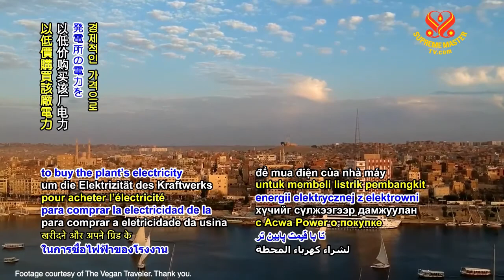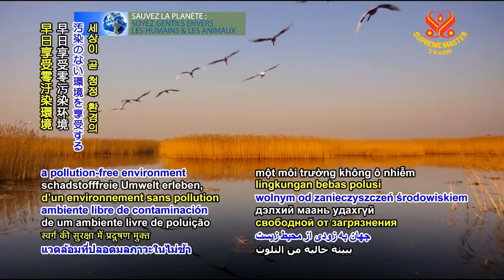1129 NWN 4 Egypt expands green energy development 6m